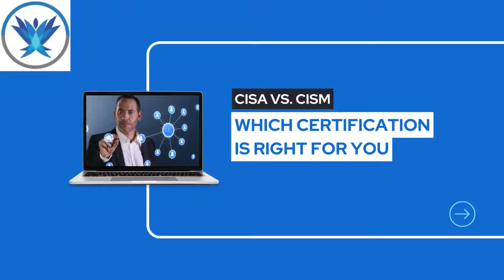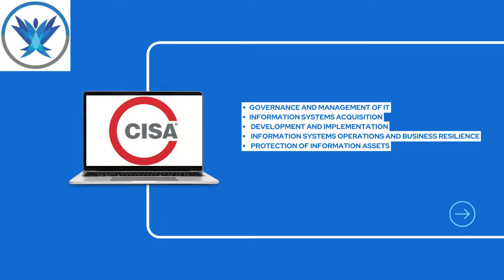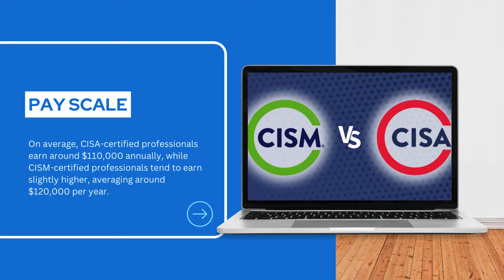CISM vs CISA: What's the Difference?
Are you looking to advance your career in the field of information security? In this video, we delve into the key differences between CISM and CISA certifications, helping you understand which one is the right choice for your professional development.

Whether you're gearing up for certification prep or simply exploring your options, this comparison will provide valuable insights to guide your decision. Watch on to gain clarity on the distinctions between CISM and CISA certifications.